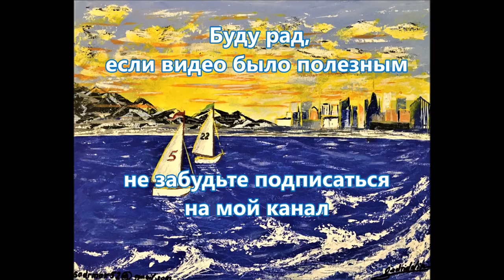Морской пейзаж мастихином Seascape with palette knife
Пишем картины на мольберте. Удовлетворение от творения, которую вы можете получить начав заниматься рисованием. Это занятие очень увлекательное, снимает стрес, развивает мышление и приносит удовольствие от сотворенного своими руками.